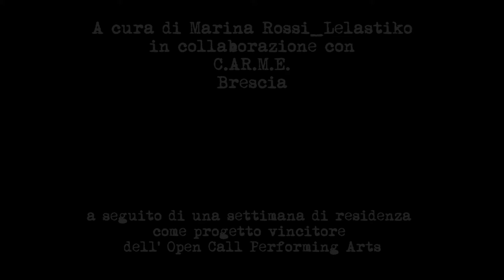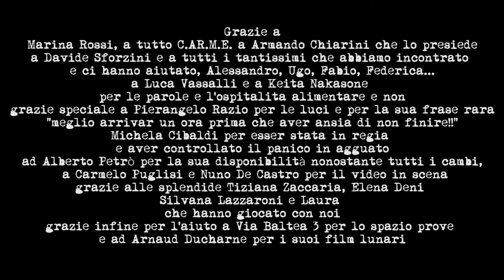131 Urban Rendez-Vous_Pali (Brescia)